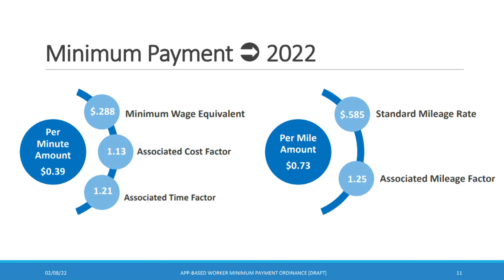Seattle City Council considering minimum pay for gig workers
The 'PayUp' proposal, as drafted, would require companies to provide minimum pay using a formula considering factors including time, mileage and a minimum wage rate.